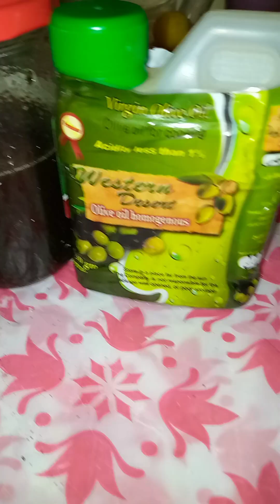channel kiiyya like subscribe shere goodhaa maati kiiyya taaha oromoo koo